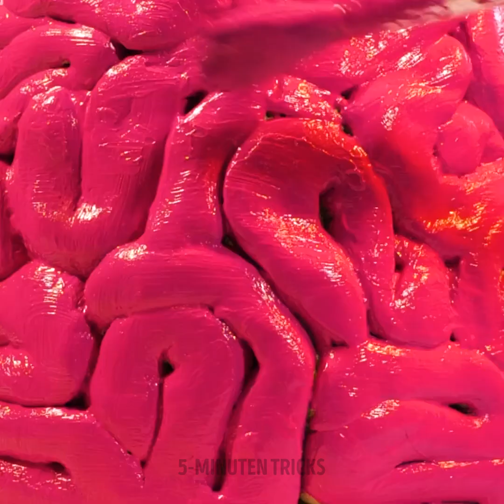Schöne Töpferhandwerke und DIYs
Bist du bereit, Wege zu entdecken, wie du dich entspannen kannst, während du gleichzeitig außergewöhnliche Objekte und lustige Handwerke kreierst? Mit diesen Ton-Hacks und Ideen zum Formen kannst du einfach alles von Grund auf neu erschaffen. Mach dir keine Gedanken um Perfektion. Du kannst es so oft versuchen, bis du das gewünschte Ergebnis bekommst. Egal, ob es sich um ein kleines Ornament oder eine große Skulptur handelt - wir zeigen dir Tipps, mit denen alles einfacher und schneller geht. Bist du bereit, dieses künstlerische Abenteuer gemeinsam mit deinen Freunden zu beginnen?

Wir wollen dir schöne Töpferarbeiten und DIYs zeigen, die dir totaal viel Spaß bereiten und dich gleichzeitig entspannen. Wir geben dir die einfachste Anleitung, um deine erste Schale zu formen und zu dekorieren. Wir laden dich ein, ein paar perfekte Tassen herzustellen, um Kaffee oder Tee mit Besuchern zu teilen. Du kannst ein Stück Mais verwenden, um ohne Schwierigkeiten eine einzigartige Textur zu erhalten. Du kannst sogar einen Teller mit frischen Blättern und Blumen anfertigen.

ZEITMARKEN:
02:09 - Trick mit Mais
04:24 - Einfaches Design
06:48 - Dekoration mit Faden
08:48 - Kerze
10:15 - Weihnachtsteller